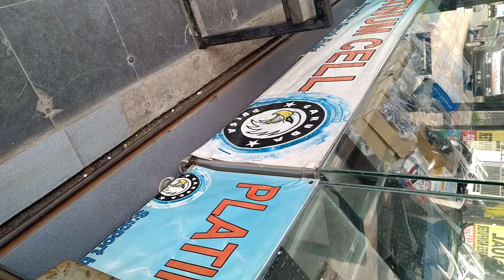ALHAMDULILLAH,...ServiS HP/TanLeT DuLU DI ServiS HP LangGanaN DI TangGeranG BanteN,28~06~2022,.